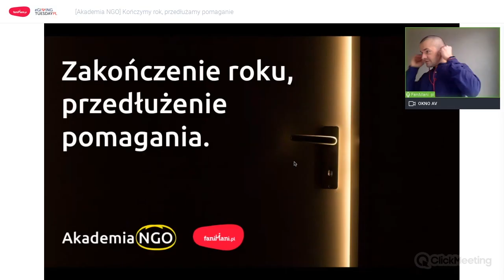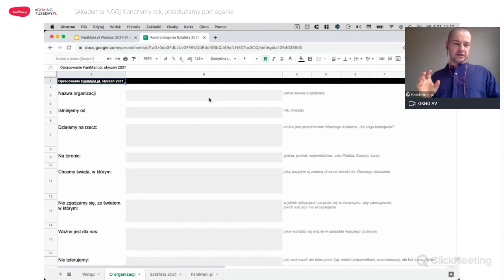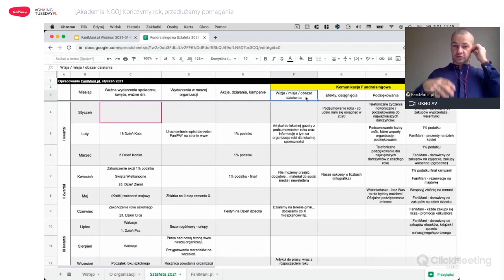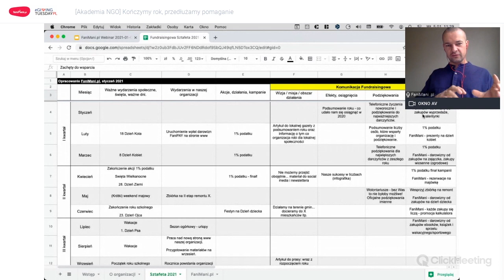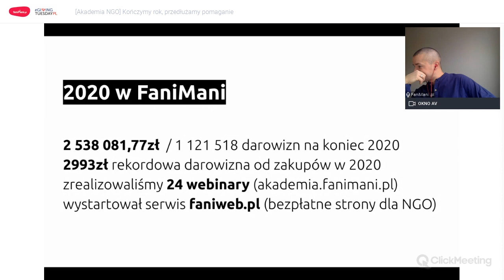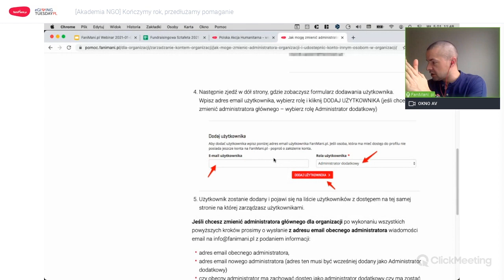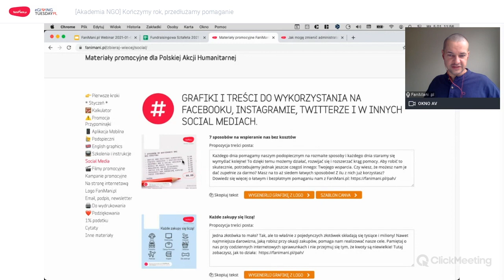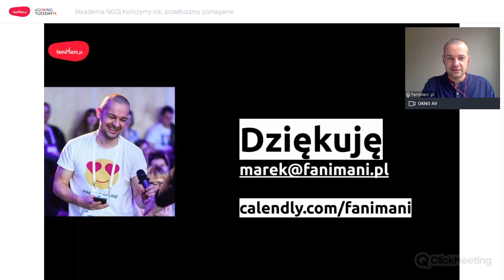Koniec roku to nie koniec pomagania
Z FaniMani.pl można pomagać regularnie przez cały rok: i można też regularnie otrzymywać wsparcie! Sprawdź, jak zacząć zbierać bezpłatne darowizny od zakupów online z FaniMani.pl.